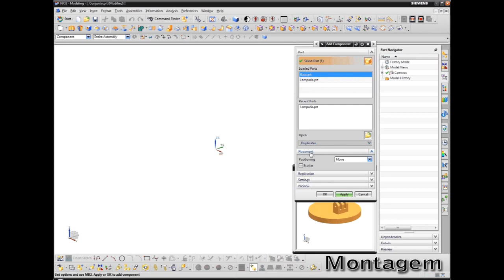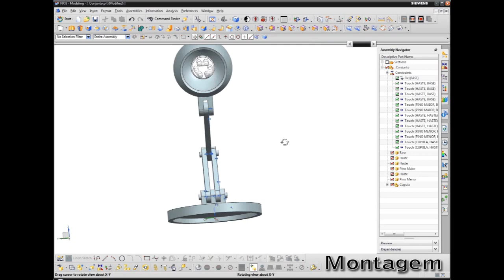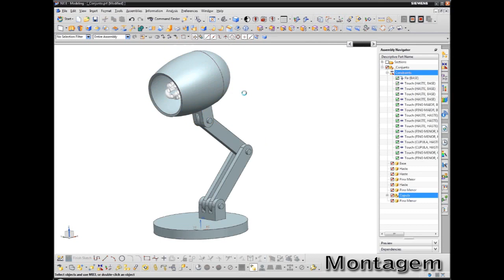Modeling Design and Assembly of Table Lamp.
Table lamp based on internet image.